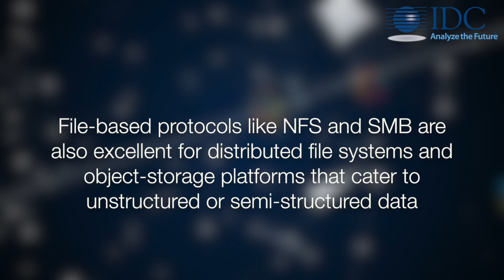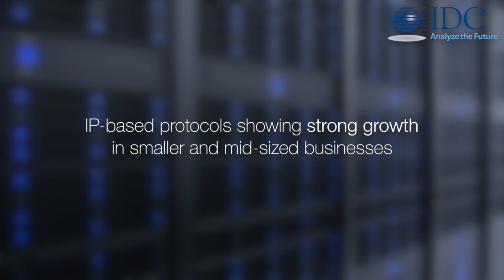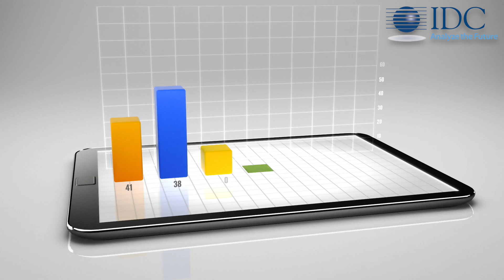Storage Systems Protocols: The Resiliency of Fibre Channel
Today’s data-driven marketplace requires instant and reliable access to data. So how can you handle today’s explosive data growth? IDC says that Fibre Channel still reigns supreme when it comes to enterprise-wide storage deployments.